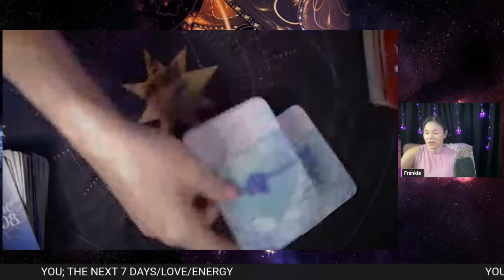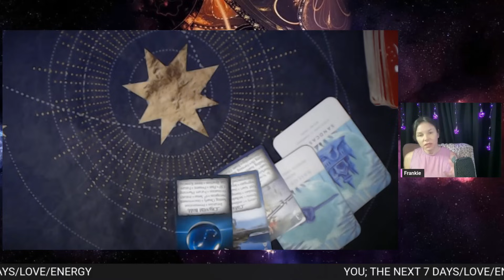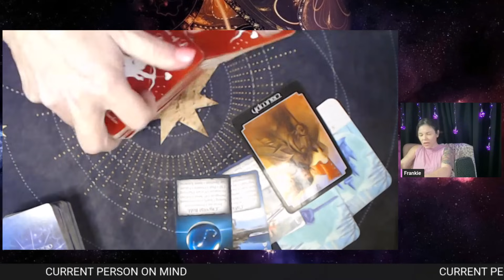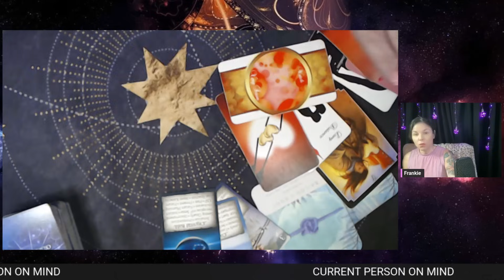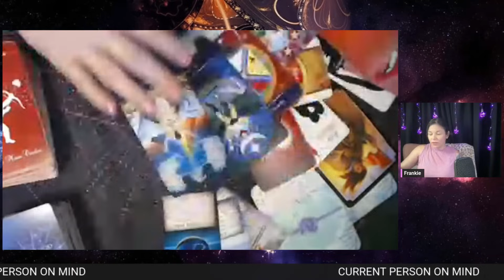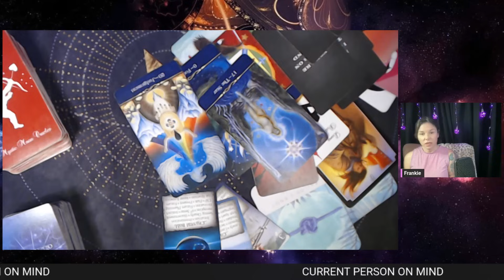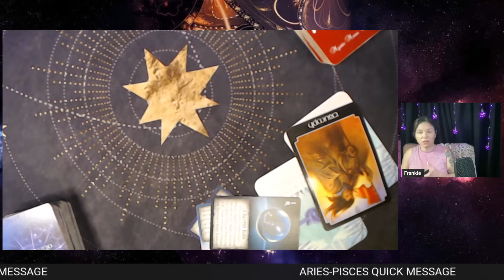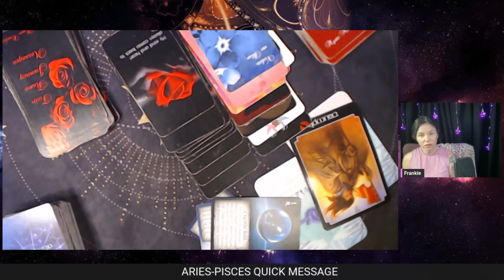ARIES “LOVE IS HAPPENING IN THE CRAZIEST WAY!” 🔥💖🔥NOVEMBER 2023 LOVE TAROT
ARIES TAROT WEEKLY NOVEMBER 2023

00:00 THE NEXT 7 DAYS
09:16 LOVE; CURRENT PERSON
20:22 NEW LOVE POTENTIAL
23:43 ARIES-PISCES